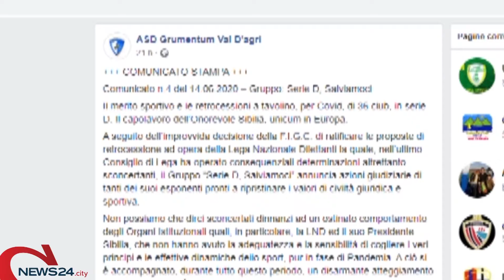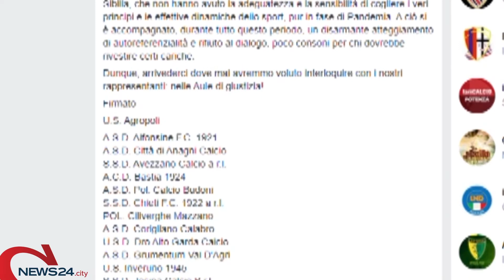ITALIA | Serie D: retrocessioni a tavolino, 30 club vanno in tribunale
Ci sono anche Nardò e Grumentum